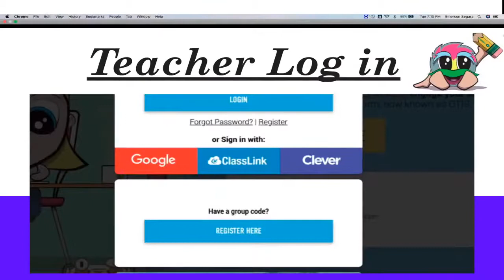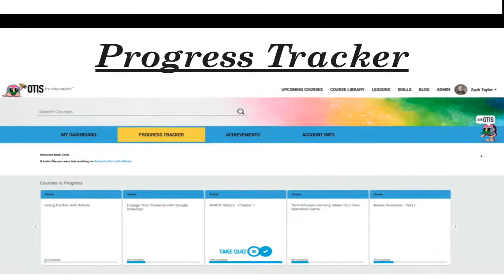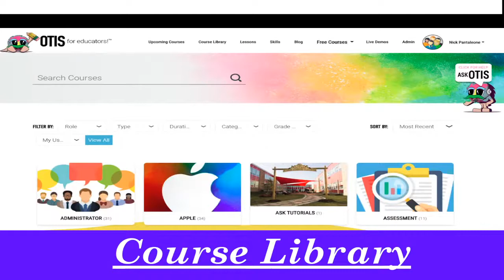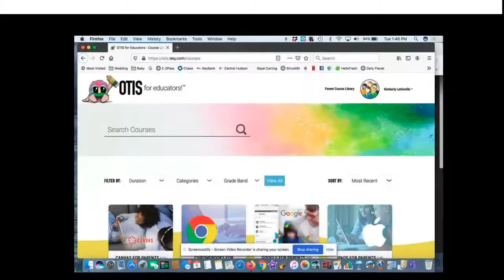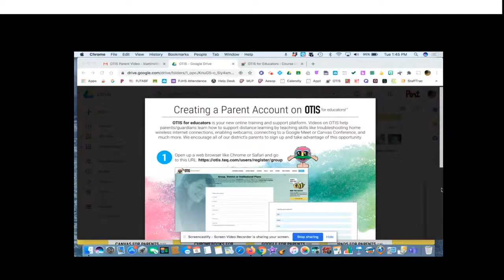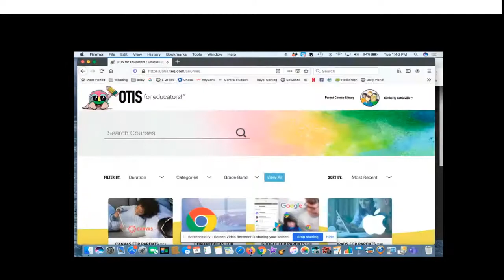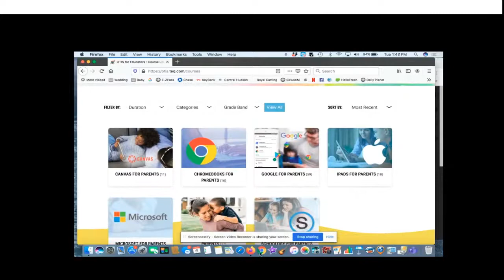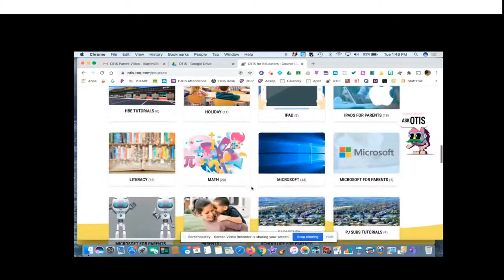BOE Meeting Oct 6, 2020